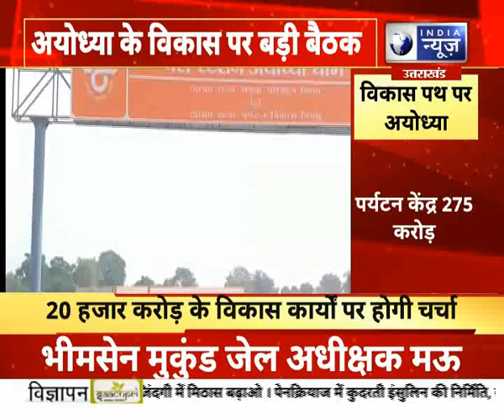अयोध्या के विकाश पर बड़ी बैठक | India NewsUPUK